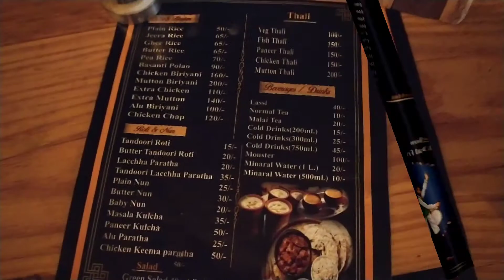Baba Ka Dhaba | খিটিয়াতে শুয়ে খ্যাটন | কলকাতার সেরা পাঞ্জাবি ধাবা ?🔥| Barasat Restaurant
All above mentioned topics are also covered in this video.

Baba Ka Dhaba address-
Sethpukur, near Rabindra Bhavan, Barasat, West Bengal 700124
Background music came while shooted on video, it is not given by me. So, it is not copy right content.